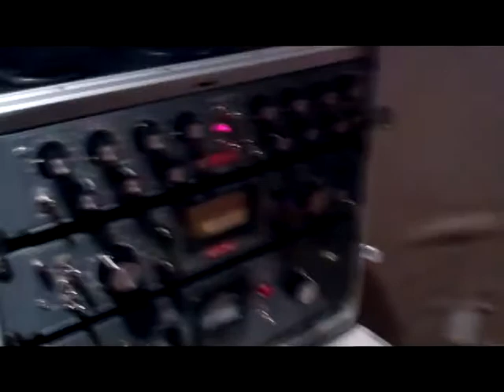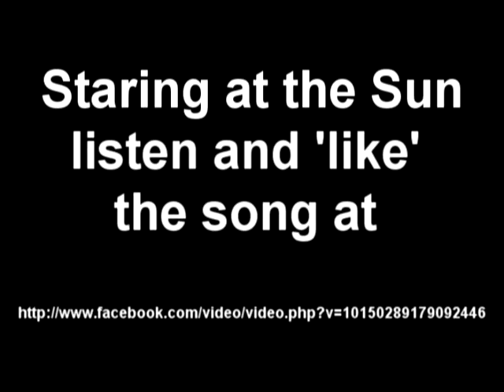Staring at the Sun Promo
Watters Brothers record Staring at the Sun at Vespa Studios with Harry Hess and Live 88.5